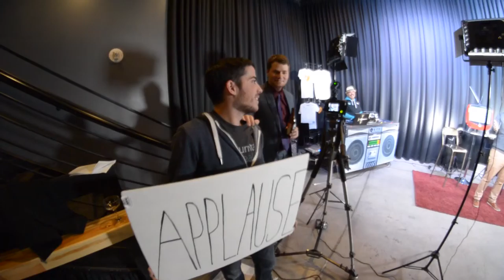Ep 104 - Monologe